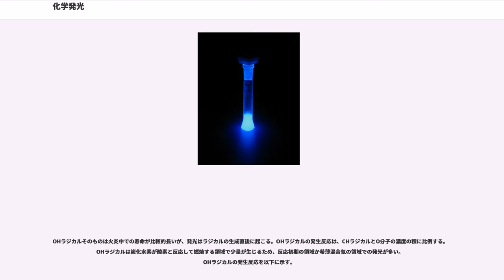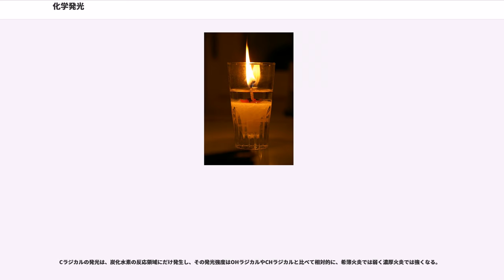化学発光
化学発光（かがくはっこう）または、ケミルミネセンス（Chemiluminescence）とは、化学反応によって励起された分子が基底状態に戻る際、エネルギーを光として放出する現象である。この中で分子単独が励起状態を形成するものを直接発光と呼び、系内に存在する蛍光物質等へエネルギー移動し、蛍光物質の発光が観測されるものを間接化学発光と呼ぶ。

代表的な化学発光を示す有機化合物の例としてルミノール、ロフィン、ルシゲニン、シュウ酸エステルがある。前者3つは直接発光であり、後者は間接化学発光である。
シュウ酸エステルの化学発光は過シュウ酸エステル化学発光と呼ばれている。

反応物AとB、励起状態の中間体◊、生成物、そして発光の関係は次の反応式で表される。
たとえば、適切な触媒の存在があるとして、[A]がルミノール、[B]が過酸化水素とすると反応式は次のようになる。
ただし、

励起状態[◊]のエネルギー低下は光の放出の原因となる。理論上、一つの光子は反応物の分子ごと、またはモルあたりの光子のアボガドロ定数ごとに放出されなければならない。実際には、非酵素反応での量子効率（QC）はめったに1%を上回らない。

鉄または銅または補助酸化剤の存在下の塩基性溶液中のルミノールは過酸化水素によって発光する。
量子効率Qは1%である。この反応はルミノール反応といい、実験室では演示実験に用いられる。

サイリュームでは、サリチル酸ナトリウムのような触媒の存在下、シュウ酸ジフェニルと過酸化水素とが反応することによって蛍光染料（dye）が励起され発光する。これは最も効率的な化学発光として知られている。量子効率は15%まで上がる。
励起された蛍光染料が基底状態になるとき光が放出され、その色は染料に依存する。
塩化オキサリルは上記の例と同じように酸化時に蛍光染料を発光させる。塩化オキサリルは蛍光染料の存在下、非水溶媒（たとえばジクロロメタン）中の過酸化水素で処理することで発光が得られる。蛍光色および強さ、そして発光時間は蛍光染料の種類に依存する。ローダミン6Gは、中程度の発光時間で鮮やかな橙色が得られる。

Ru(bipy)は、酸化剤で処理するとルテニウム(III)への酸化を経るルテニウム(II)錯体である。ルテニウム(III)錯体はアルカリ媒体中で還元されたとき光の放出が起こる。始めに、次の反応がある。
ここで、Ru(III)が得られる。さらなる反応は、アルカリ媒体の水素化ホウ素ナトリウム溶液（還元剤）の使用を含む。溶液が付加されたときRu(III)はRu(II)へ還元され、橙色の光を放つ。

TMAE (テトラキス(ジメチルアミノ)エチレン)は空気による酸化で明るい青緑色の光を放つ。

また、ピロガロール（1,2,3-トリヒドロキシベンゼン）も発光が可能である。ピロガロール、NaOHおよびKCOの水溶液とホルムアルデヒドと混合すると、一瞬赤い発光が起こる。

また、純粋な酸素（O）も光を発する。30%過酸化水素と5%塩基性次亜塩素酸ナトリウムの水溶液を混合すると赤色の発光が起こる。しかし、これはかろうじて見える程度である。このような理由から、光の放出の強さと明るさを高めるためにしばしば感光剤が加えられる。光の色と強度は、用いられる感光剤に依存する。

ルシゲニンの酸化はとてもよく知られた化学発光反応の一つである。ルシゲニン水溶液とエタノールまたはアセトンと過酸化水素を含む強塩基性水溶液とを混合すると、鮮やかな緑を放出し、それは青緑そして最終的には青色の放出に変化する。放出は条件が揃えば2-3分は続く。

マンガン(VII, IV, III)イオンを含む溶液は、水素化ホウ素ナトリウム溶液によってMn(II)へ還元されるとき化学発光（690nm）を示す。

他に、次のものが液相で化学発光を示す。

日常的に目にする機会の多い化学発光に、炭素系の燃料を燃焼させた時に生じる発光現象がある。これは化学反応によって生じた直後のOH、CH、Cといったラジカルが発するものである。またこれらの化学発光とは別に、高温となったすすのような固体から可視域から赤外線域まで幅広い連続スペクトルで放射される黒体放射による輝炎発光も火炎からの光に含まれる。

OHラジカルは、280nmと310nm付近、CHラジカルは、390nmと430nm付近、Cラジカルは、470nmと510nm、560nm付近に強いバンドスペクトルを持つ光を放つため、OHラジカルを多く含む燃焼では発光色が近紫外になり、...